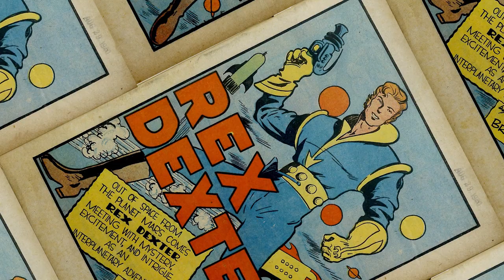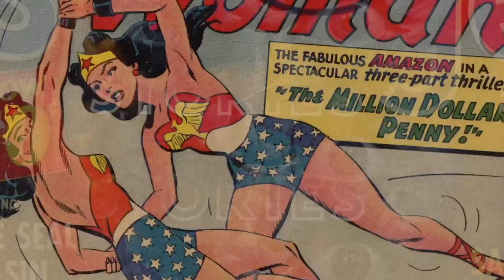Rex Dexter//Peter Gunn_image.experiment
Everything in this video was made from a selected pool of images with even special effects from the pool of images. There were several more limitations on this project, such as the time limit and song choice. I hope you enjoy the results.